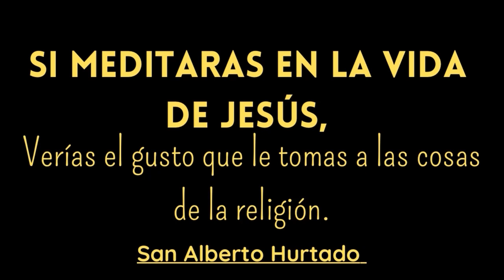SANTA MISA DE HOY | Con el Padre Umaña Ángel / 16 de Abril